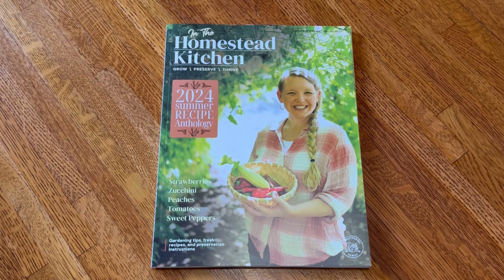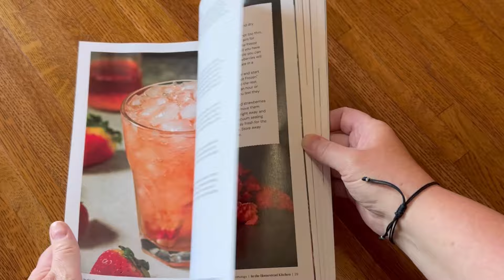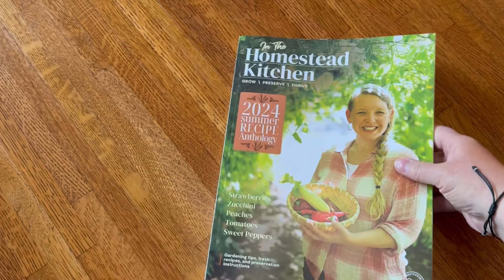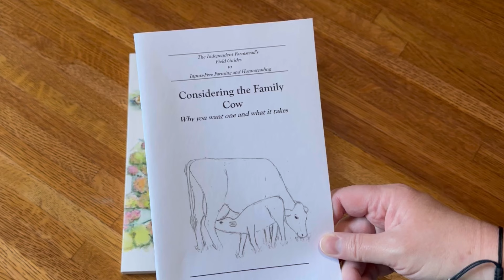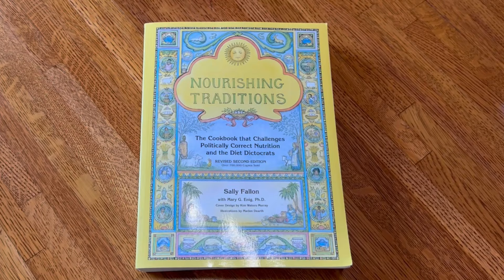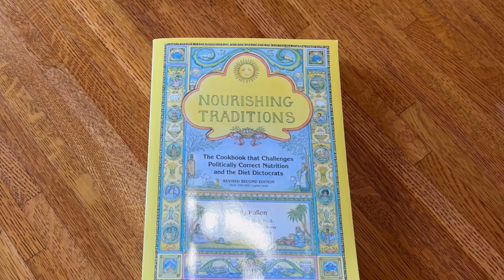Modern Homesteading Conference 2024 Recap & Takeaways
If you’ve never been to the Modern Homesteading conference, the I hope you enjoy my recap and my takeaways from this year’s conference!

Carolyn Thomas from Homesteading Family

Lisa Bass from Farmhouse on Boone

Esther Monroe from Esther’s Eden
Online Elderberry Course: Online Course — Esther's EdenEsther's Eden | Esther's Eden | Herbal remedies | Homesteading | Gardening

Shawn & Beth Dougherty from the Sow’s Ear Farm

Sally Fallon Morell from Nourishing Traditions Diet

Mary Shrader from Mary’s Nest

Sign up for my weekly emails to keep up to date!